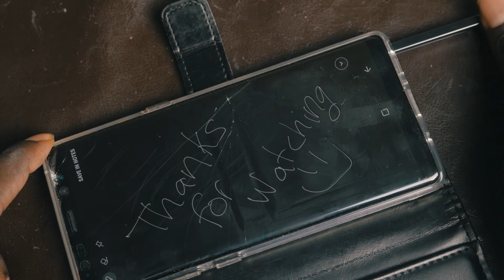LaVlog Episode 2 - Running into a Venomous Snake & Surviving Australian Hike in the Heat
After a week and a half of storms and crazy rain, the weather finally cleared up, so the missus and I decided
that we are going to walk the White Rock National Park to get our fitness together. This is my first time at
this place.

We encountered a red belly black snake, which my missus almost stepped on.
Some Facts:
The red-bellied black snake is a species of elapid snake native to eastern Australia. Though its venom is capable of causing significant morbidity, a bite from it is not generally fatal and is less venomous than other Australian elapid snakes. Wikipedia
Scientific name: Pseudechis porphyriacus
Higher classification: Pseudechis
Did you know: The red-bellied black snake is one of the most frequently encountered snakes on Australia's east coast and they are responsible for several bites every year.

Lock and Key - Silent Partner

Nekzlo - Aloha Kakahiaka
Support the artist